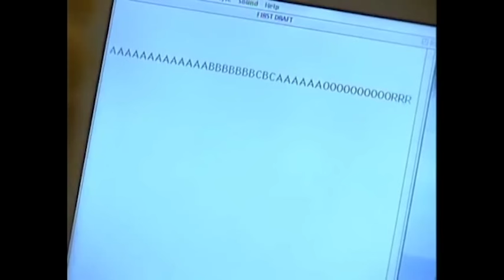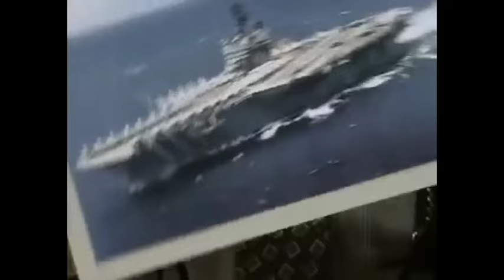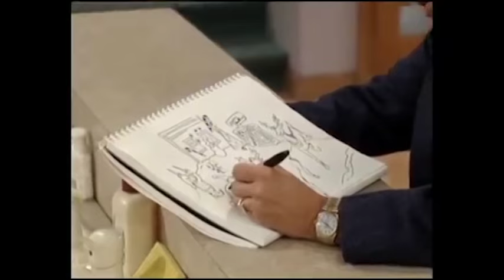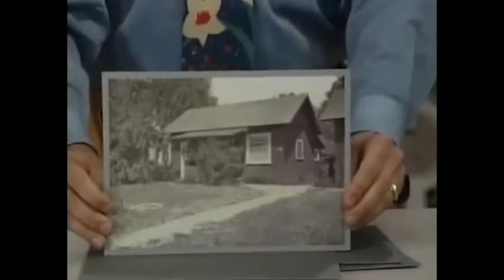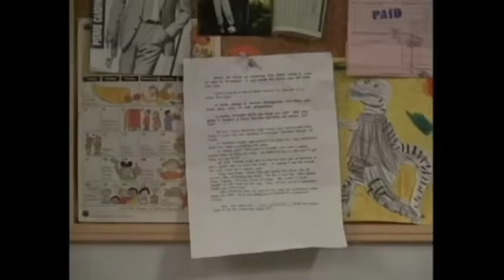Every Grunt from Home Improvement [Reversed]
Here you go, Petey.